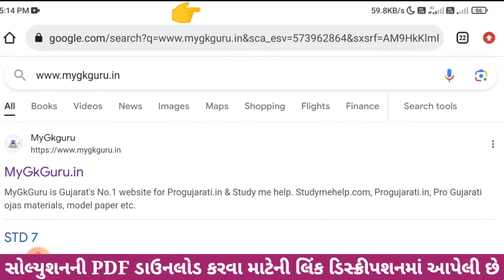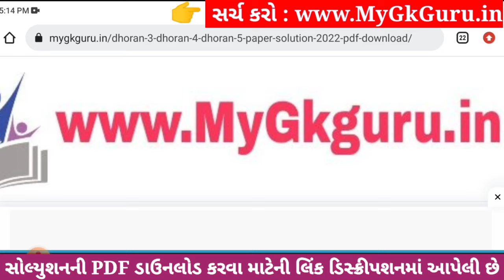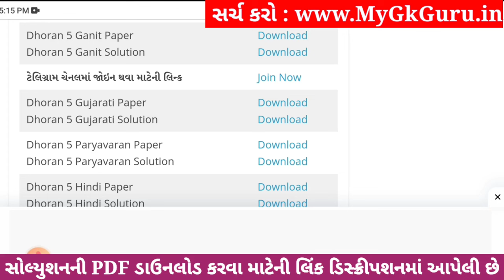Dhoran 5 Ganit Paper Solution 2023 STD 5, Std 5 Maths Paper Solution 2023 40 Marks, 27 October 2023